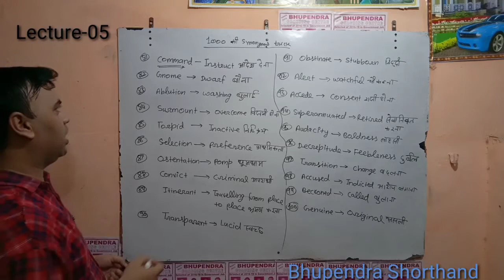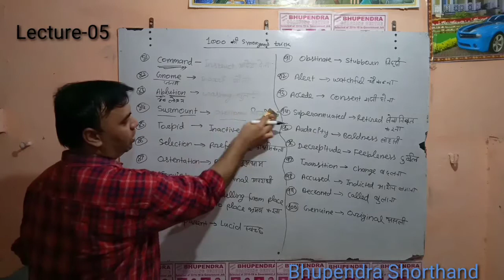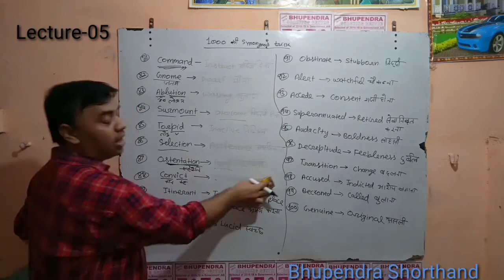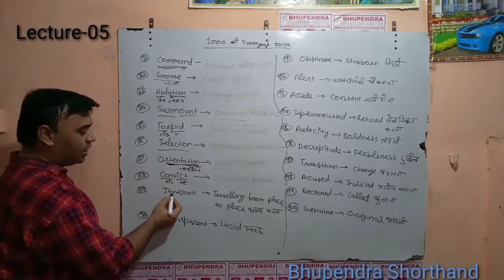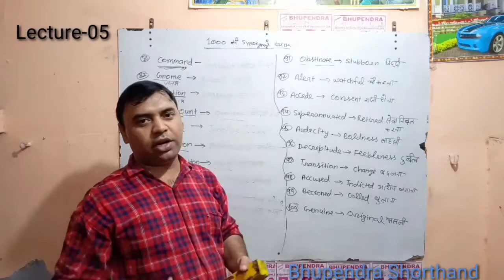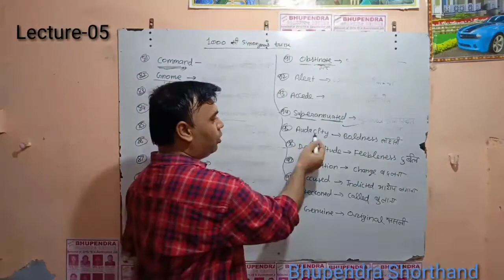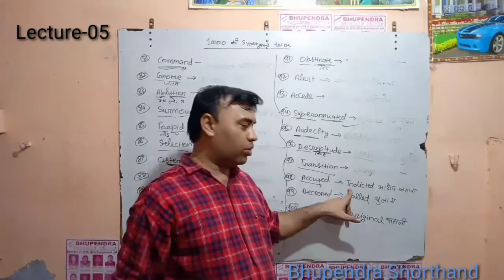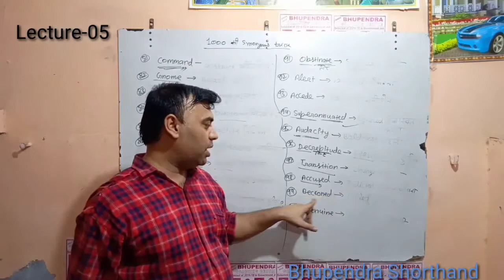Lecture-05 Synonyms Short Trick English by Bhupendra SSC CGL,CHSL,Steno And Any Other Government job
lecture-04 Synonyms Short trick by Bhupendra Shorthand video Lecture
link

Part-03 Synonyms Short trick by Bhupendra Shorthand video Lecture